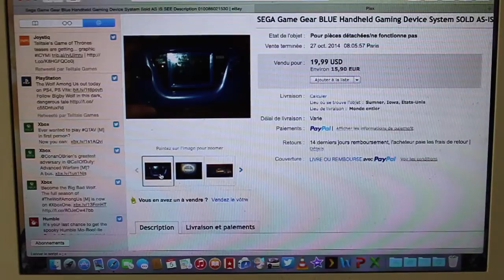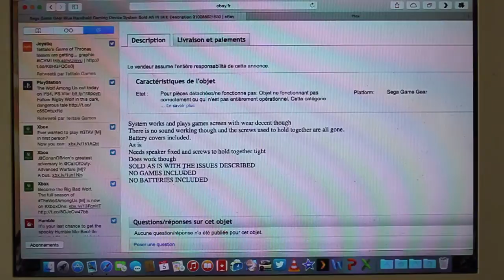Réparons du matos eBay (Game Gear Sega Sports)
La remise en état d'une Game Gear bleue